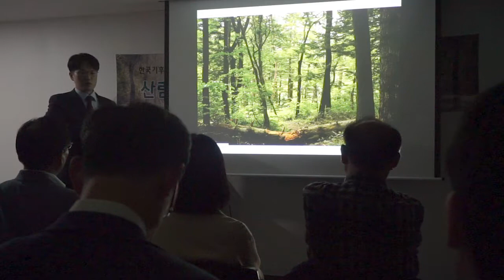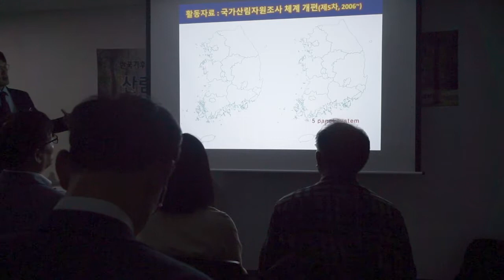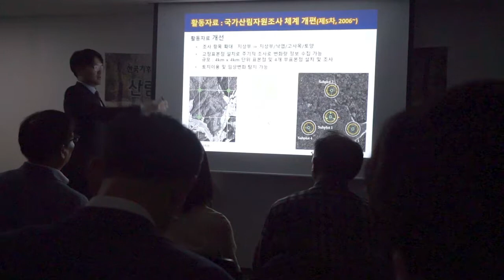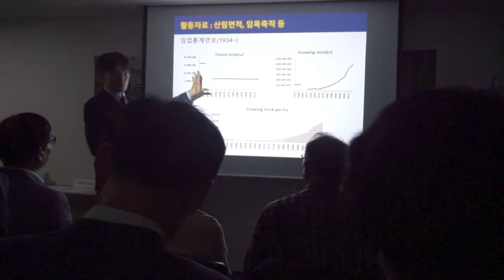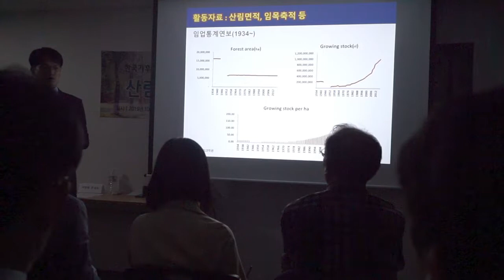2019년 제5회 전문가워크숍 [산림부문 MRV와 감축목표 달성 방안]-산림부문 활동자료 수집을 위한 국가산림자원조사체계 개선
2019년 제5회 총괄분과 전문가 워크숍

주    제 : 산림부문 MRV와 감축목표 달성 방안
일    시 : 2019년 10월
강연자 : 김래현 박사 / 국립산림과학원